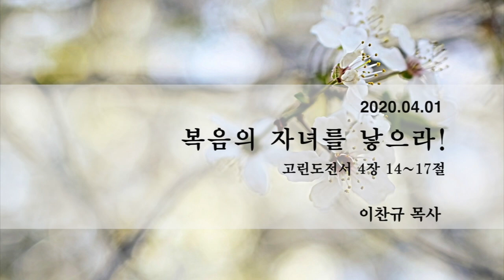[프랑크푸르트 한마음교회] 수요 예배 설교 | 2020.04.01 | 복음의 자녀를 낳으라! | 이찬규 목사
복음의 자녀를 낳으라! (고린도전서 4장 14~17절)